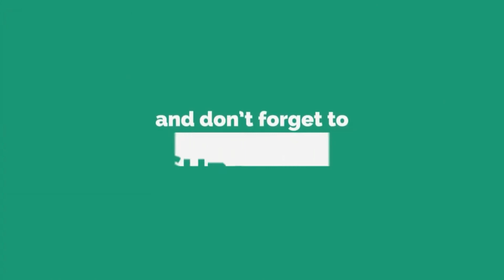ಸಫಲಾ ಏಕಾದಶಿ ವ್ರತ ಪೂಜಾ |Saphala Ekadashi | Kannada Vani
ಸಫಲಾ ಏಕಾದಶಿ ವ್ರತ ಪೂಜಾ

ಧನುರ್ಮಾಸದ ಕೃಷ್ಣ ಪಕ್ಷದ ಏಕಾದಶಿಯನ್ನು ಸಫಲಾ ಏಕಾದಶಿ ಎಂದು ಕರೆಯಲಾಗುತ್ತದೆ. ‘ಸಫಲ’ ಪದದ ಅರ್ಥ ‘ಯಶಸ್ಸು’  ಎಲ್ಲಾ ಕಾರ್ಯಗಳಲ್ಲಿ ಯಶಸ್ಸಿಗೆ ಕಾರಣವಾಗುವ ಏಕಾದಶಿಯನ್ನು ಸಫಲಾ ಏಕಾದಶಿ ಎಂದು ಕರೆಯಲಾಗುತ್ತದೆ.

- Kannada Vani